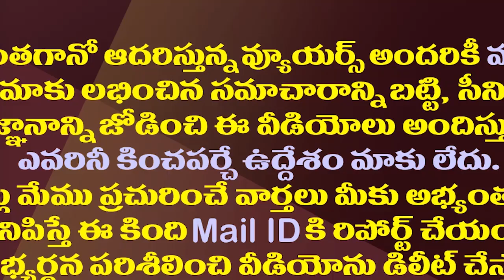టీడీపీ ఎన్నికల బహిష్కరణపై ఆడేసుకుంటున్న వైసీపీ| AP Ministers Slams Chandrababu On Elections Boycott